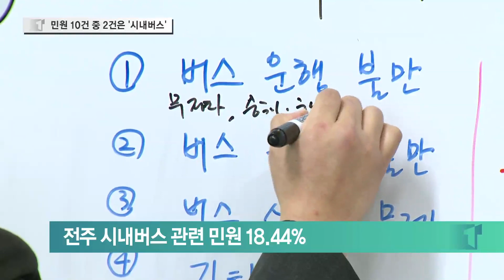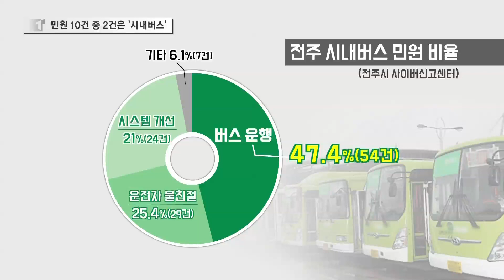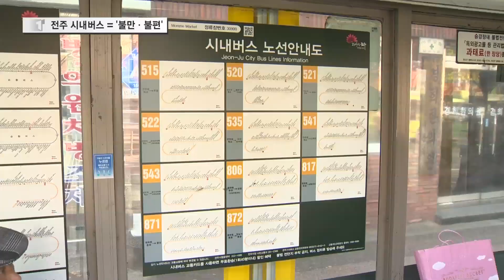전주시내버스 "어쩔 수 없이 탄다" 끊이지 않는 민원! 민원!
2019년 전주시청 민원게시판에 올라온 시내버스 관련 민원을 전수조사한 결과
시민들은 '어쩔 수 없어 탄다'는 반응이 많습니다.